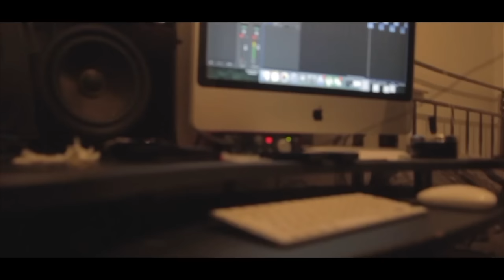BA - Bye (Music Video)